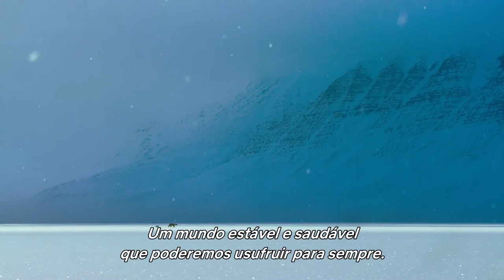O que diz a Ciência 04/2020 - a reflexão sobre o bem-estar animal vai para a escola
O conceito de bem-estar animal refere-se a uma boa ou satisfatória qualidade de vida que envolve determinados aspectos referentes ao animal tal como a saúde, a felicidade, a longevidade.

Quais os impactos que a adoção de uma política adequada de bem-estar animal pode ter sobre a vida do consumidor final de proteína animal?

A equipe do NUPEA achou uma forma muito criativa e cativante de falar sobre isso nas escolas, e é sobre isso que o jornalista Fabiano Pereira conversa com os pesquisadores do Núcleo de Pesquisa em Ambiência, o Nupea, da Esalq/USP.

O Núcleo surgiu em 1991, com o objetivo de pensar em alternativas para a promoção deste conceito. Com o aumento da demanda e a formação de recursos humanos, no decorrer do tempo transformou-se em um Núcleo de Pesquisa, atuando nas áreas de ambiência para a produção animal, bem-estar de animais de produção e zootecnia de precisão - áreas que inter-relacionam conceitos da Engenharia de Biossistemas, Medicina Veterinária, Zootecnia, Engenharia Agrícola e Agronômica. O núcleo é constituí­do por um grupo multidisciplinar docentes, pesquisadores, pós-graduandos, alunos de iniciação científica e estagiários de diferentes áreas.